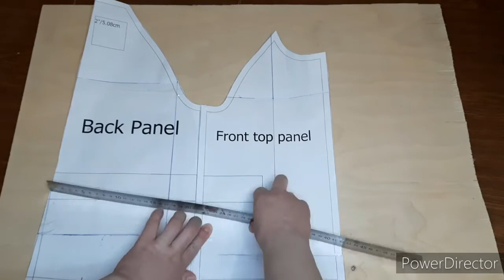how to sew a snow suit. part 2 Toddler snowsuit sewing Pattern Childrens snowsuit sewing Pattern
how to sew a snow suit. part 2
Sewing tutorial about how to sew a snow suit for a child. pattern sizes 80-122
Pattern
link to other parts of the tutorial